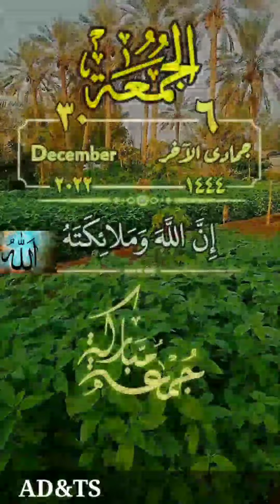Juma Mubarak جمعتہ المبارک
اللھم صل علٰی محمد وعلیٰ آل محمد وبارک وسلم